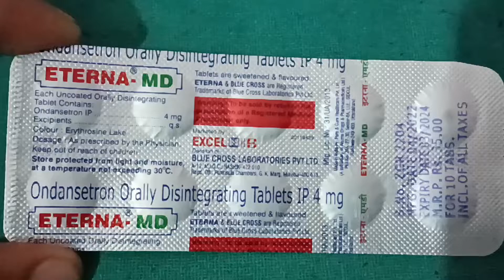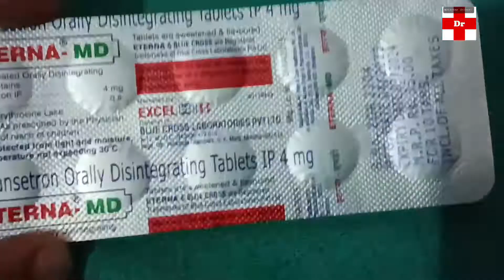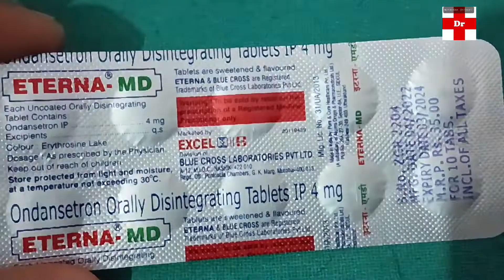ETERNA-MD TABLET ! ondansetron orally disintegrating tablet uses in hindi! उल्टी और जी-मचलाना।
दोस्तो इस वीडियो में Eterna MD Tablet  के बारे में बताया गया है अगर आपको किसी भी प्रकार की समस्या है तो आप तुरंत डॉक्टर से  परामर्श ले , इस वीडियो मे जो भी बताया गया है आप इसका उपयोग  doctor की सलाह से कर  सकते है आप इसे हर मेडिकल की शॉप से purchase कर सकते है

background music